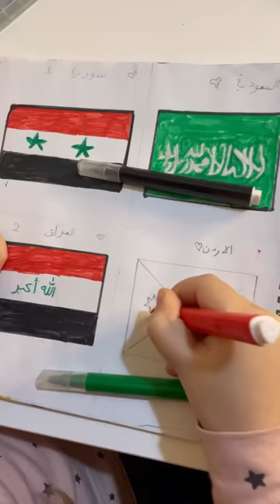تحدي رسم الأعلام علم الأردن بلد النشامى